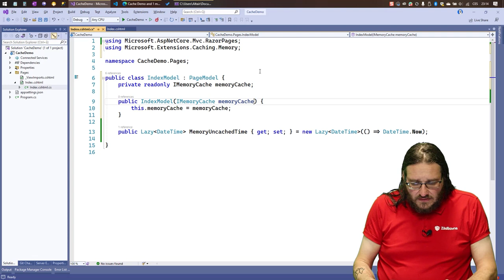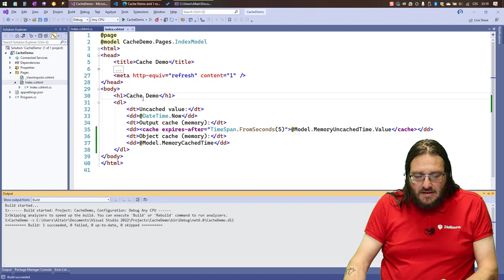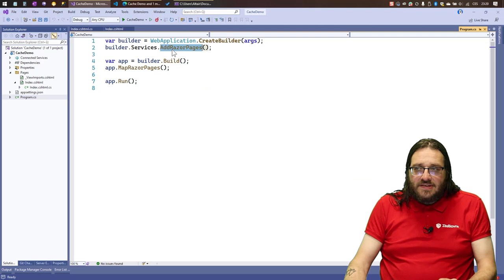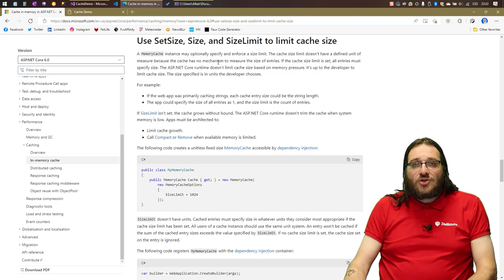Objektová in-memory cache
Výchozí in-memory cache můžete využít nejenom pro cacheování HTML fragmentů výstupu, ale také pro ukládání jakýchkoliv jiných objektů, které si chcete nechat na další použití. Ukážu vám, jak použít tento druh cache a zejména jak to dělat správně a efektivně.